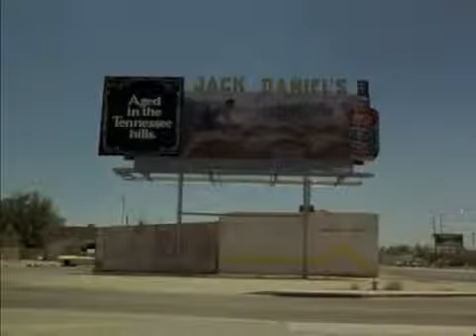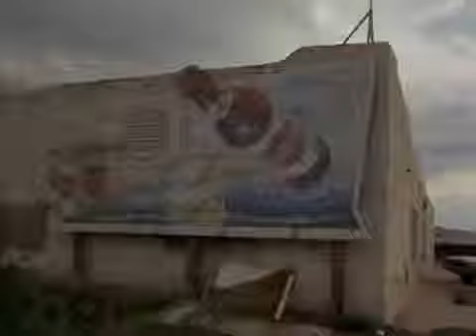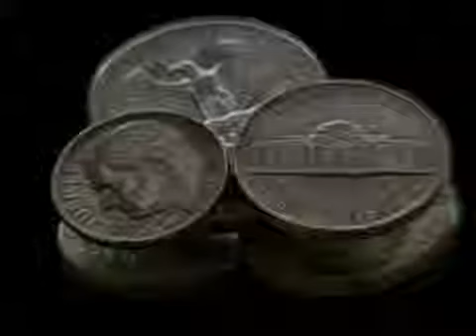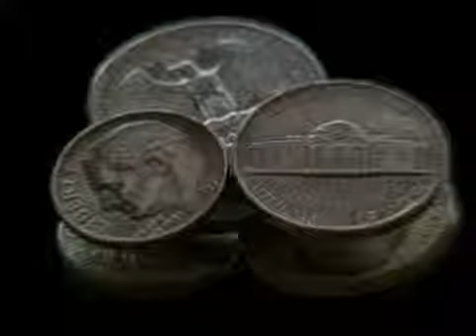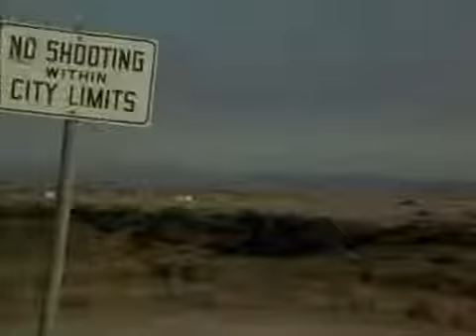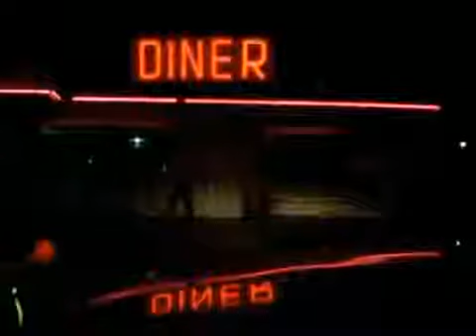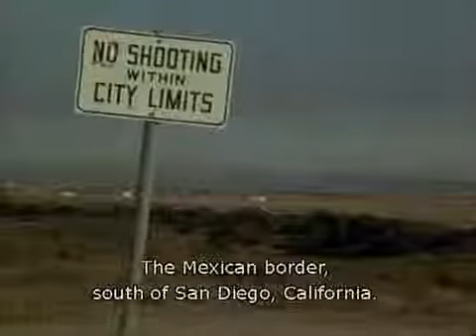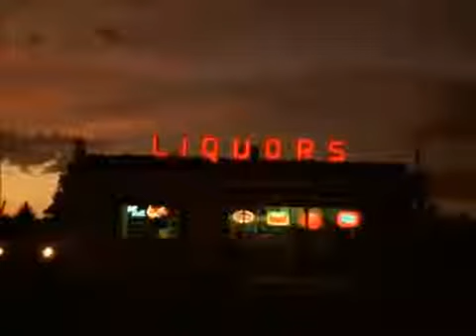Jørgen Leth - 66 Scenes from America (1982)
Documentary from Jørgen Leth (born 1937) which consists of a series of lengthy shots of a tableau nature, including the famous scene, where Andy Warhol eats a hamburger (1982). Jørgen Leth.

The IMDB summary: As a visual narrative 66 scener fra America is reminiscent of a pile of postcards from a journey, which indeed is what the film is. It consists of . Kunstfilm fra 1982,.

Two American icons portrayed eating. Young Alex Da Corte, who impersonated Eminem for a year, was inspired by film director Jørgen Leth, who made an iconic scene with Andy Warhol. Here they.

Andy Warhol eating a Hamburger from the film 66 Scenes from America (1982) by Jørgen Leth, and Jørgen Leth on Andy Warhol eating a Hamburger; Two Scenes With Warhol And Eminem